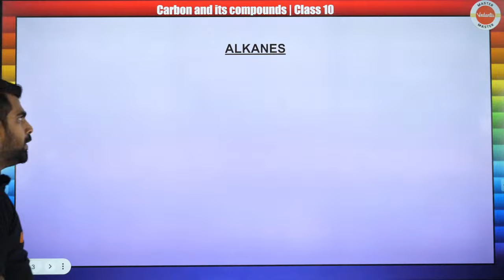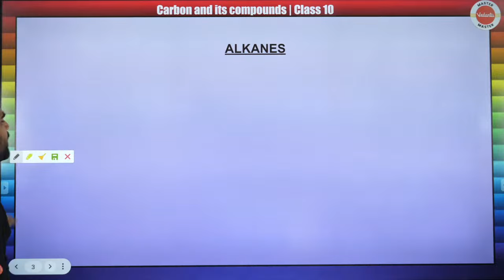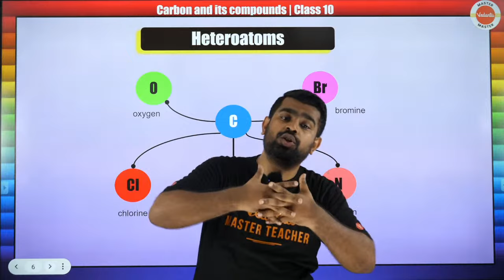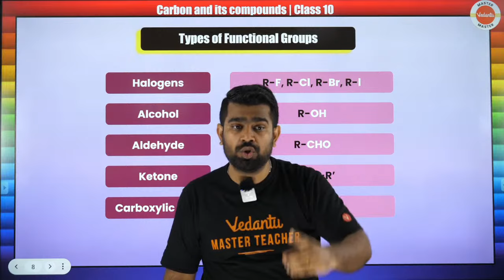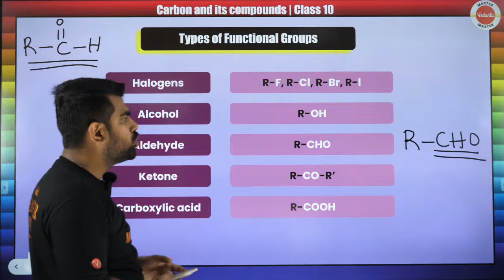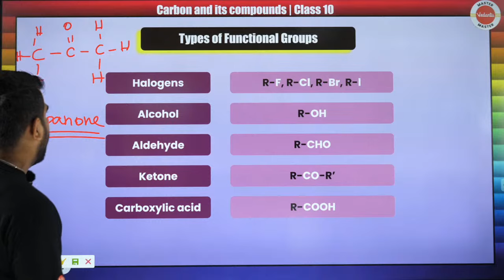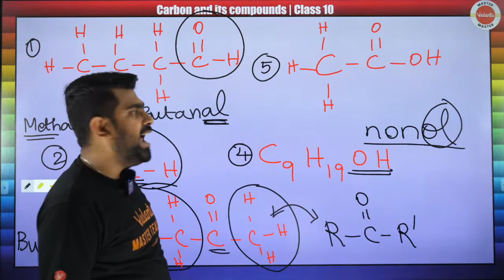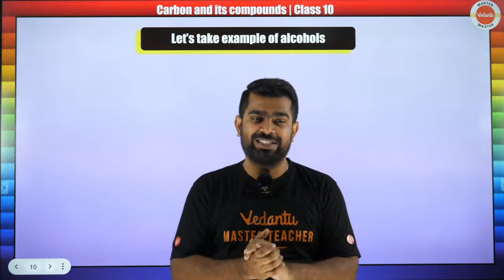Carbon & Its Compounds L5 | Class 10 Science | CBSE 2024🔥 Shimon Sir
Welcome Pasangala ❤️
In this session, Carbon & Its Compounds L5 CBSE 2024, join Shimon Sir as he delves into the fascinating world of Carbon and its Compounds. Get ready for CBSE 2024 with this comprehensive session!

🔬 In this Level 5 Session Topics Covered:
🧪 Types of Carbon Compounds
🔗 Covalent Bonding in Organic Molecules
🤝 Understanding Hydrocarbons